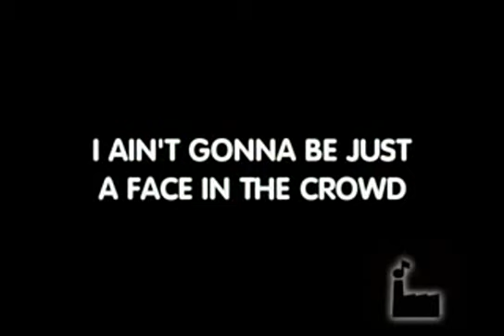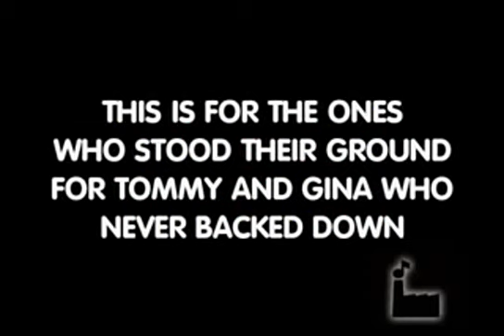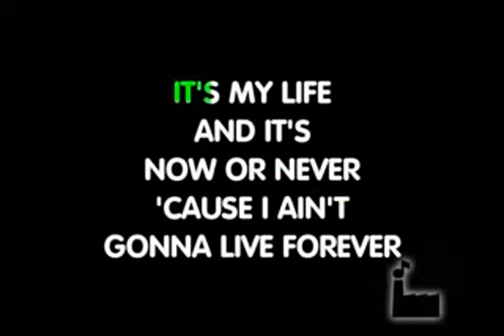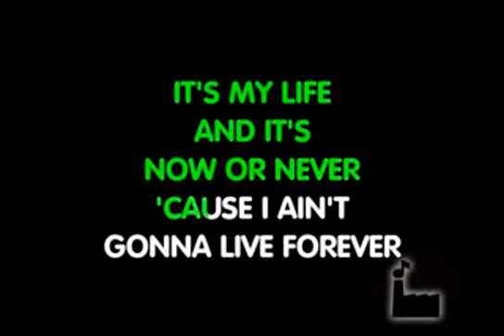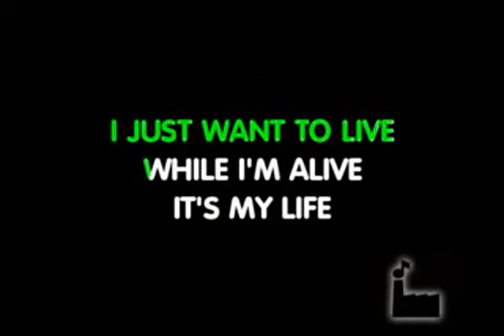Karaoke - Its My Life - Bon Jovi